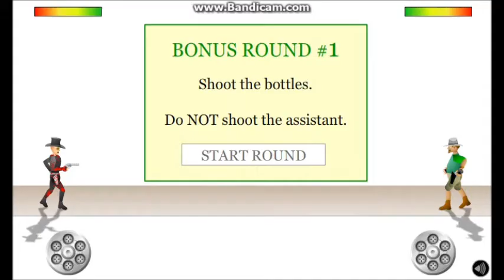Discontinuation of ARate100's GunBlood Series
Due to the horrendous lag, ARate100 can no longer continue his GunBlood series.